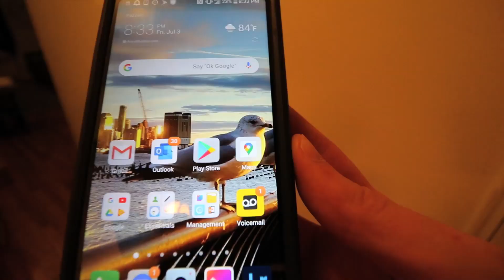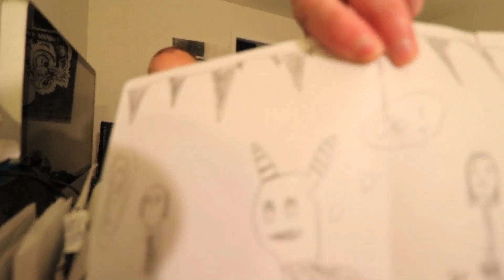Uncle Bubba's Mailbox #7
Get ready to cross your T's dot your I's and replace your L's with W's, as Uncle Bubba's biggest fan, and his unorthodox spelling, returns for a third time.  Be prepared to enter doorways into other reals, and hear tales of Uncle Bubba's dance experience.